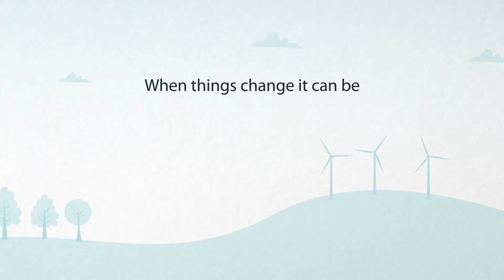Add something in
This animation was created by Beam Network for the general public to help promotes trust, understanding, tolerance, and acceptance.